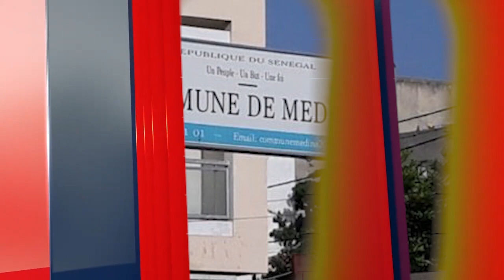Bamba Fall retape Gibraltar 3 et cogne:"gnoun Médina Lougnou dall rek , Mbaye Faye mognouko tekk"